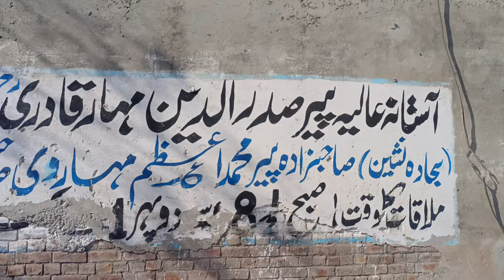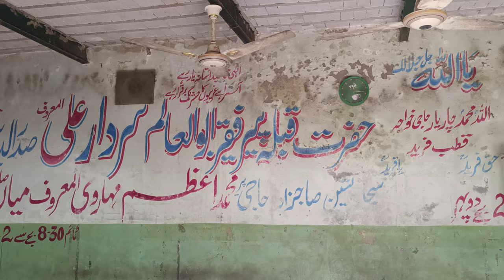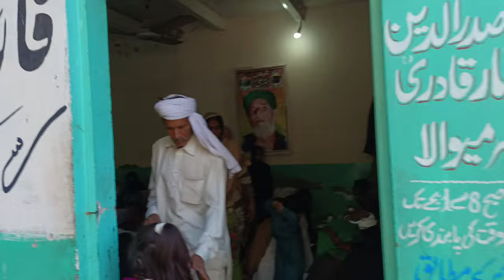nak jin vs @peer mian Muhammad Azam maharvi